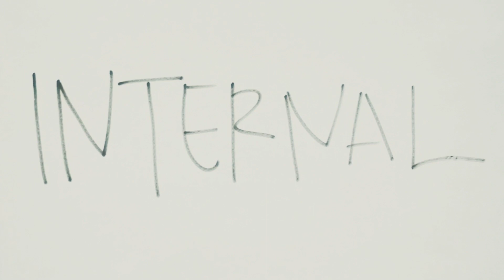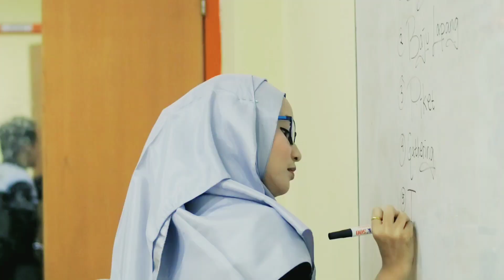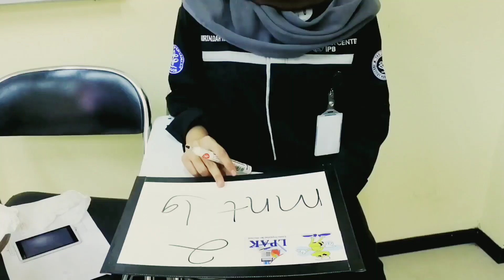Open Recruitment TC 2018